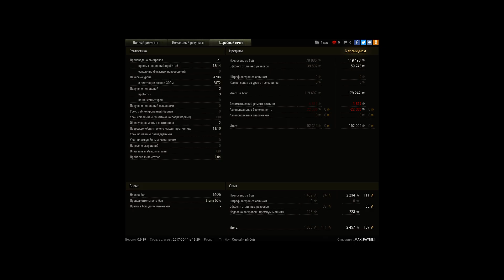Тир на Skorpian